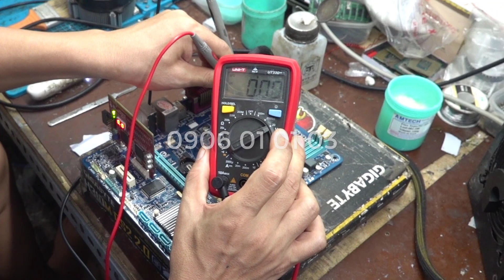Máy tính quạt quay không lên hình, sửa main mất nguồn vcore